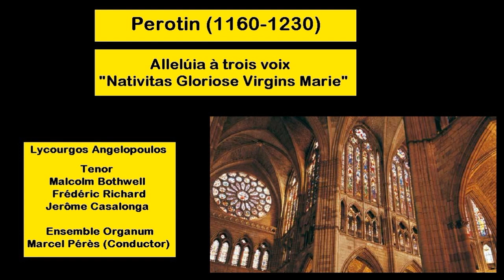Perotin (1160-1230) - Allelúia à trois voix ''Nativitas Gloriose Virgins Marie''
Ensemble Organum
Marcel Peres (Conductor)